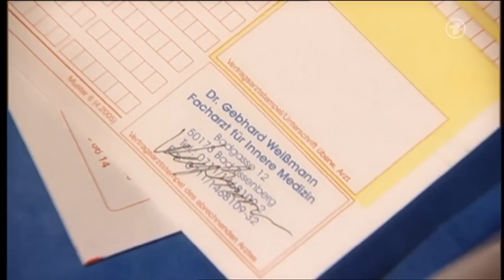Folge 1119 Teil 5